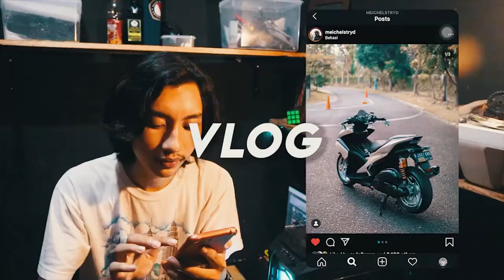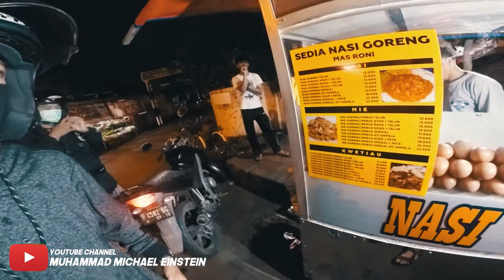NIGHT RIDE AEROX BOGOR BERBURU KULINER MOTOVLOG INDONESIA